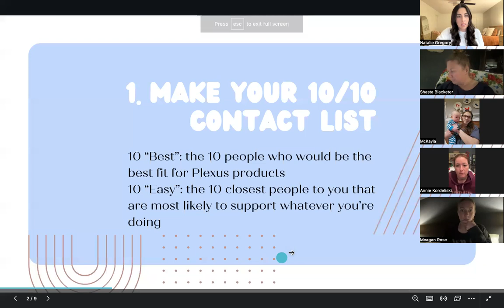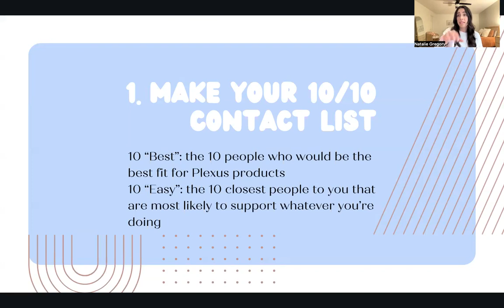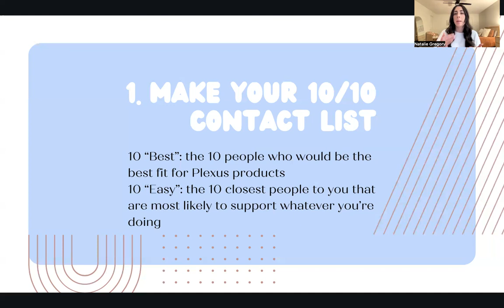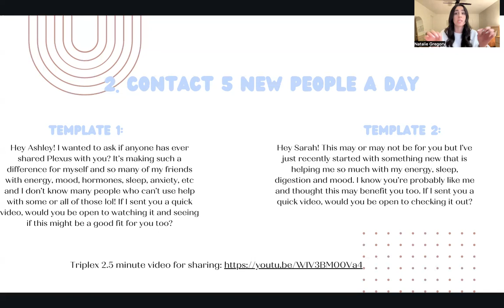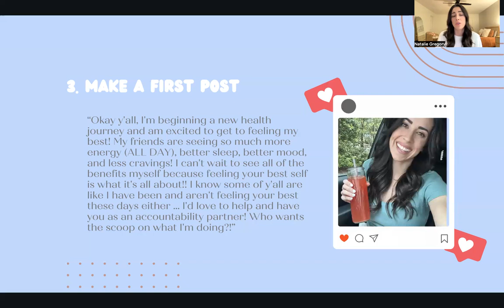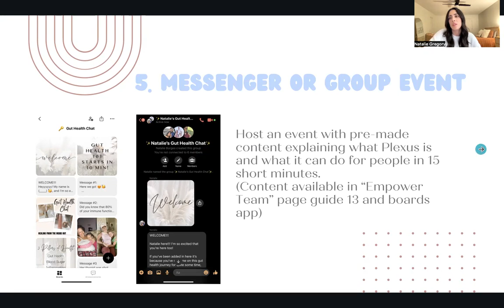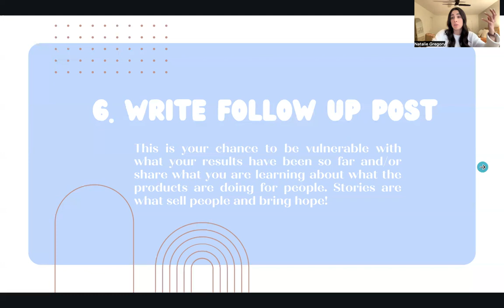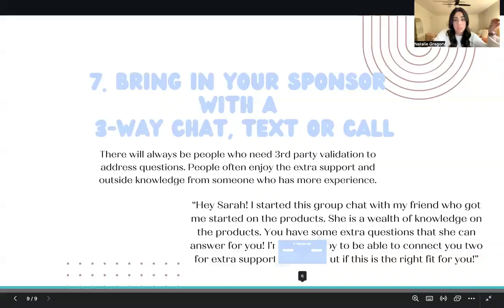Simple Silver System